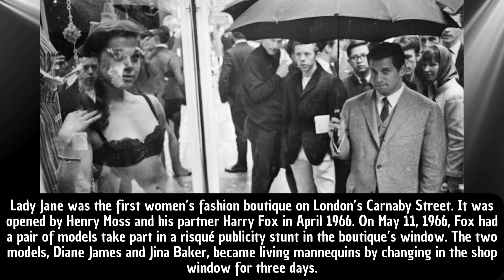40 Random Historical Photos That Show How Much The World Has Changed Since ‼️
Don't forget to do one good deed today, because what you do now will become history in the future!